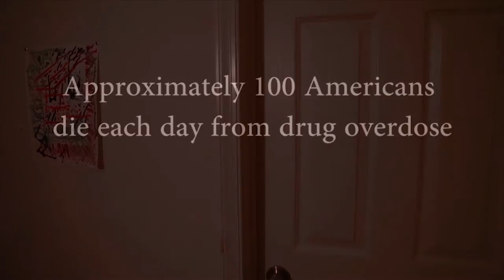Substance Abuse PSA - Team 14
Pfc. Melanie Carlyle acts in a Public Service Announcement on Fort George G. Meade, Md. The PSA demonstrate the potential risks and consequences of substance abuse.

U.S. Army Video by Spc. Matthew Hulett